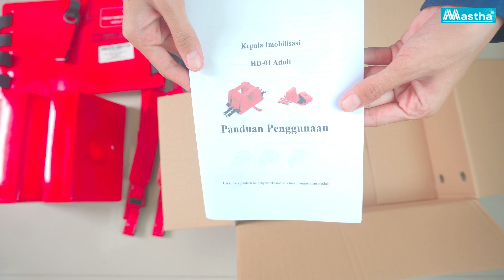Head Immobilizer HD01 Penyangga Kepala Stretcher Spinal GEA HD-01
Info harga barang terupdate bisa langsung klik link berikut ya :

head immobilizer adalah alat yang digunakan untuk penopang kepala saat terjadi kecekalaan yang mengakibatkan tulang leher cedera atau patah untuk segera dievakuasi dengan menggunakan tandu/ spinal board dalam keadaan darurat

Keunggulan :
* Cocok digunakan untuk semua pasien
* Tahan air untuk memudahkan pembersihan
* Tidak mengandung bahan logam yang menggangu sinar X Ray
* Memiliki lubang telinga yang besar
* Dapat Mengapung untuk penyelamatan di air
* Terdapat dua sisi busa penopang kepala sehingga lebih empuk dan tidak sakit

Spesifikasi Produk :
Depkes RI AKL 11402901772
Nama : Head Immobilizer
Tipe : HD-01
Merk : GEA
Jenis : Peralatan Rescue & Emergency

Stetoskop
Tensimeter
Tensi Digital
Korset langsing
Korset bungkuk
Korset kesehatan
Kursi Roda
Kursi Roda electrik
Instrument medis
Alat sunat Flasscutter
Nebulizer
Alat Uap
Tabung Oksigen
Regulator
Ranjang Pasien
Masker Oksigen
Pinset
Gundting
Alat Operasi
Lampu Inframera
Blade
Jarum Suntik
Spuit
Commode Chair
Kursi BAB
Benang Jahit
Masker N95
Penlight
Mikroskop
Instrument Lab